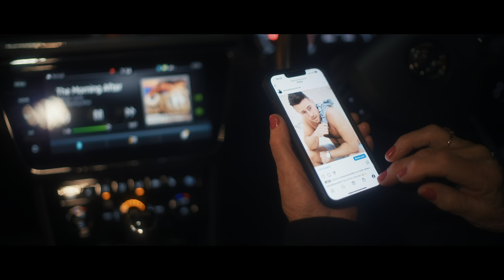Nathan Carter - The Morning After [Official Music Video] 4k HDR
for more music video productions